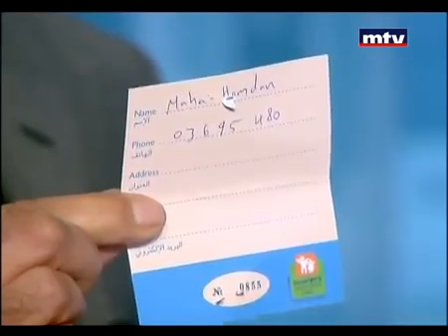CCCL HSH 1st Winner Maha Hamdan's Visit to her new home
After CCCL's Home Sweet Hope project was over and the name of the lucky winner was announced, Mrs. Maha Hamdan, the winner of the Dream Home, receives the keys of her house and enters the 205 sqm apartment accompanied by Ms. Nisrine Tannous, CCCL Fundraising Manager & Mrs. Sara Zared Manoukian, Marketing Manager of Beit Misk. Mrs. Hamdan thanks the CCCL and all its partners in this dream project. Congratulations Mrs. Hamdan!!!